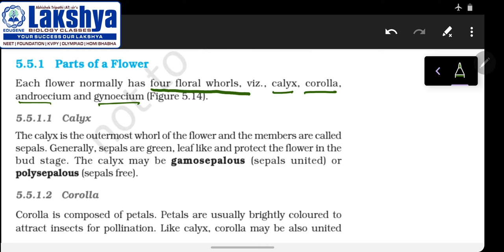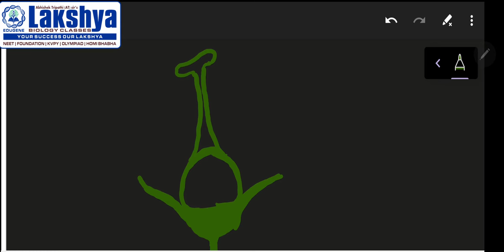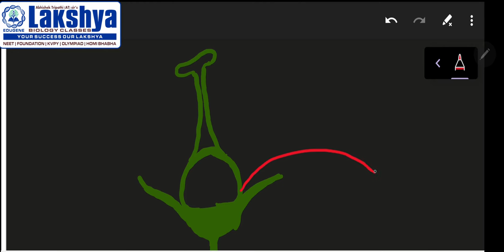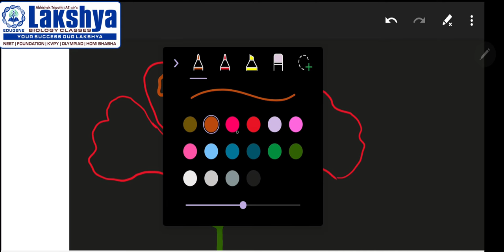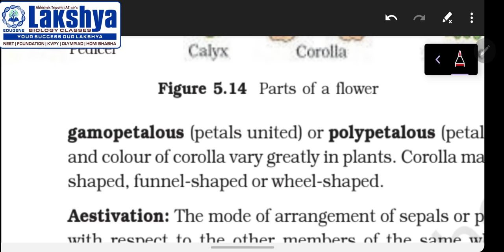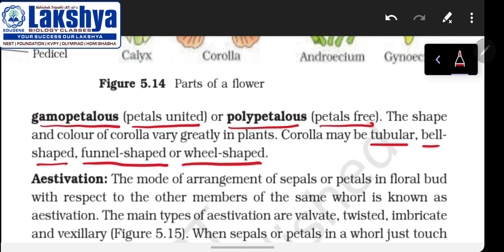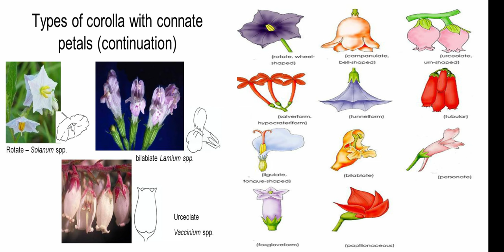Morphology of flowering plants | lecture 8 | flower part 1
Flower shapes create a distinct design to each bloom for a one-of-a-kind display in the garden. Ranging from bell, funnel and trumpet to bowl, spherical and saucer shapes, oftentimes flowers are categorized within one or more categories. For example, some flowers start off as one shape and eventually turn into another. Flowers like poppies range in a wide variety of shapes including saucer, cup or bowl while grape hyacinth grows in tubular, bell or spherical shapes.

Bell-shaped, also called campanulate, flowers have a wide tube and flared petal tips or lobes that vary in length. Examples of bell-shaped flowers are campanula, bluebell, Chinese lantern, foxglove, grape hyacinth and honeysuckle.

Funnel-shaped flowers have a narrow base and gradually widen in a flared or open shape. Examples of funnel-shaped flowers are morning glory, Peruvian lily, primrose, forget-me-nots, freesia, gardenia, hibiscus, hollyhock and mallow.

Trumpet-shaped flowers start off as a narrow tube and gradually widen into a flared shape, creating turned-back petals that appear to be wind-blown or outward-facing. Examples of trumpet-shaped flowers are daffodil, petunia, baby’s breath, gentiana and nerine.

Bowl-shaped blooms have a symmetrical deep dish shape that is similar to a cup shape but deeper. They have straight sides or a slight flare to the tips of the petals. Examples of bowl-shaped flowers are buttercup, cherry blossoms, lily, passion flower, peony, poppy, tulip, water lily and celandine.

Saucer-shaped flowers have a nearly flat form with petals tips that turn slightly upward. Examples of saucer-shaped flowers are geranium, hellebore, windflower, poppy, peony, magnolia and camellia.

Tubular-shaped flowers have a thin, long tube that is straight-sided to form their connected or united petals. They often separate at the mouth of the flower into a flared shape. Examples of tubular-shaped flowers are gardenia, heliotrope, hyacinth, lilac, snapdragon, primrose and rhododendron.

Spherical flowers form an almost perfect, symmetrical sphere that is made up of one single flower. Examples of spherical-shaped flowers are mimosa, globe thistle, peony, cornflower and viburnum.